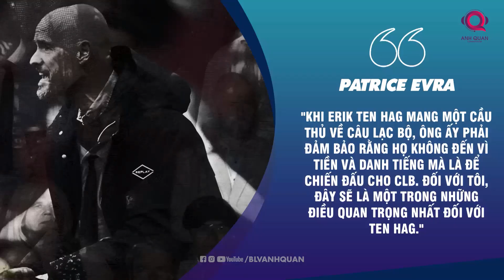TIN BÓNG ĐÁ 30/5: NOTTINGHAM FOREST TRỞ LẠI EPL, MANE RỜI LIVERPOOL, RALF RANGNICK CHIA TAY MU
Xin chào các bạn, chào mừng đến với bản tin sáng mỗi ngày cùng tôi, BLV Anh Quân, trận chung kết Champions League đã kết thúc nhưng những dư âm của nó vẫn còn đọng lại trong lòng các cổ động viên. Hãy cùng tôi điểm qua những thông tin về trận đấu này, bên cạnh đó là những tin tức hấp dẫn của thế giới bóng đá trong suốt 24 giờ qua.